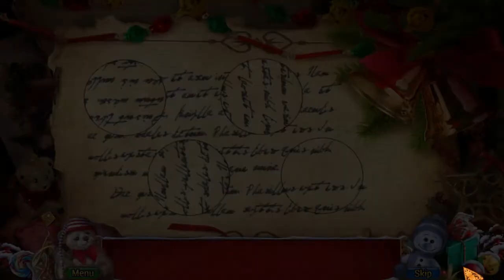Christmas Adventures A Winter Night’s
Shiny snowflakes, jingling bells and magic in the air… All this might not happen, because dark forces want to destroy our Christmas celebrations… again. We need your help!